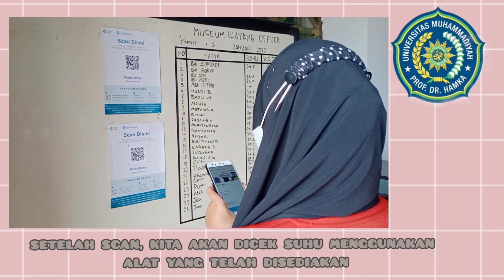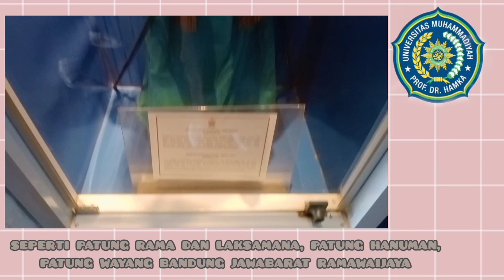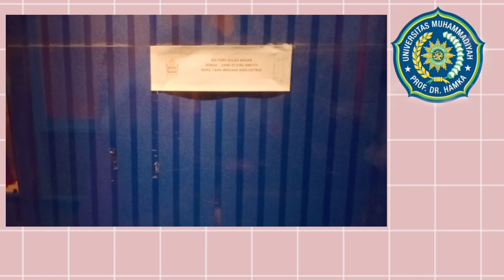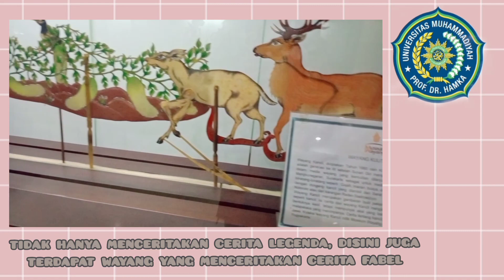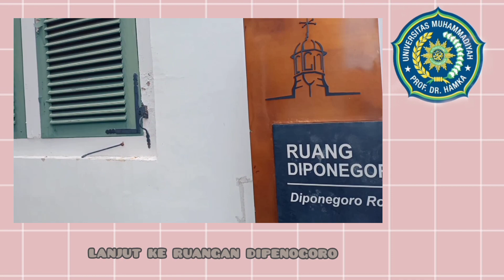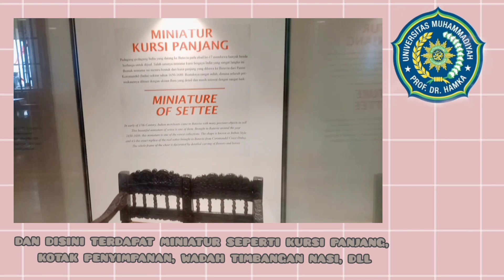observation in kota tua✨ || group 3 || 3U PGSD UHAMKA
assalamualaikum haii welcome back✨
video ini merupakan tugas akhir dari mata kuliah PLBJ yang diampu oleh Ibu Novanita Whindi Arini, M.Pd

grup 3 (third group)

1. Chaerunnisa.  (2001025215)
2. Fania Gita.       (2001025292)